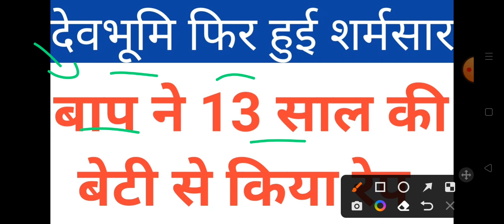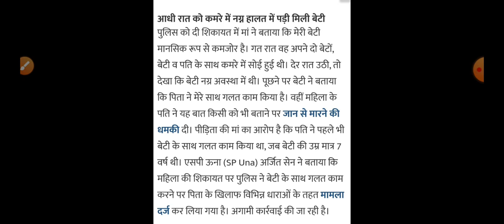बाप ने बेटी से किया रेप Himachal Pradesh Breaking News